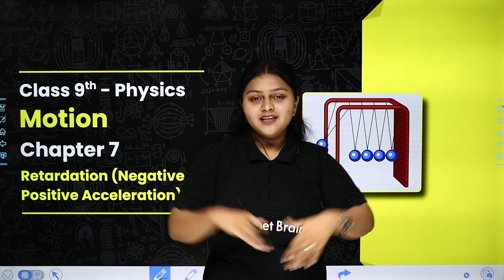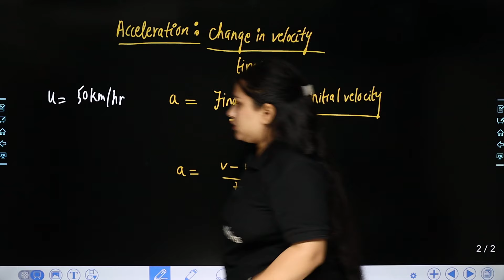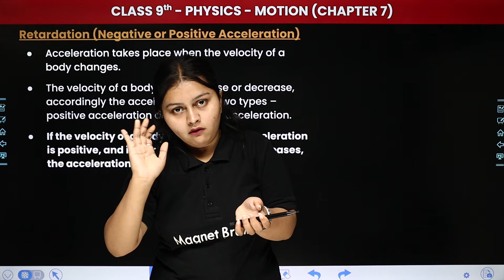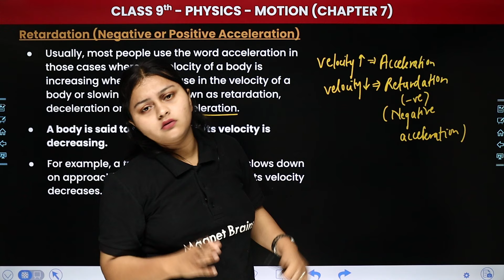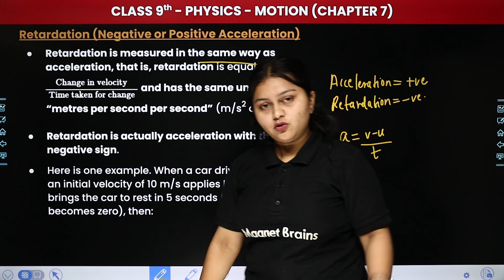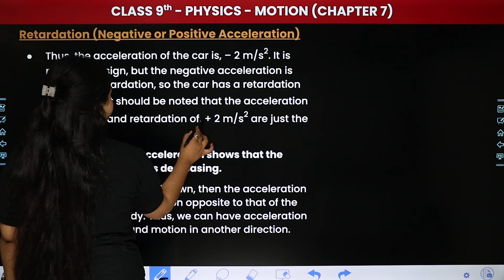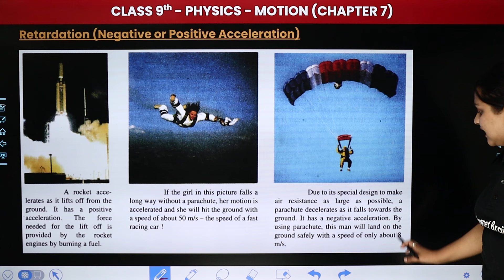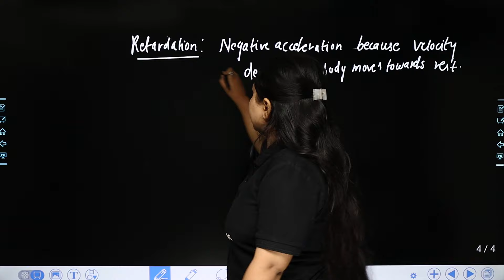Retardation (Negative or Positive Acceleration) - Motion | Class 9 Physics Chapter 7 | CBSE 2024-25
✔️ Class: 9th
✔️ Subject: Physics
✔️ Chapter: Motion (Chapter 7)
✔️ Topic Name: Retardation (Negative or Positive Acceleration)
✔️ Topics Covered In This Video (by Tazmeen Ma'am): In this captivating video, Ma'am guides you through the fascinating curriculum of Class 9 Physics, focusing on the topic 'Retardation (Negative or Positive Acceleration)' within Chapter 7 - "Motion". Dive deep into the fascinating world of physics as we explore key concepts vital for success in your studies. Join us as we simplify complex topics and make learning fun and engaging for all Class 9 students.
00:00 Introduction: Motion - Retardation (Negative or Positive Acceleration)
05:58 Retardation (Negative or Positive Acceleration)
25:05 Website Overview

what is retardation in physics class 9
what is acceleration and retardation class 9
formula of retardation class 9
retardation negative or positive acceleration class 9
retardation negative or positive acceleration formula
can retardation be positive
negative acceleration is called retardation